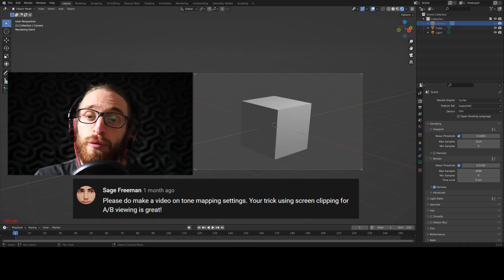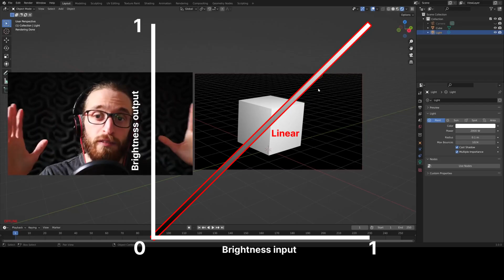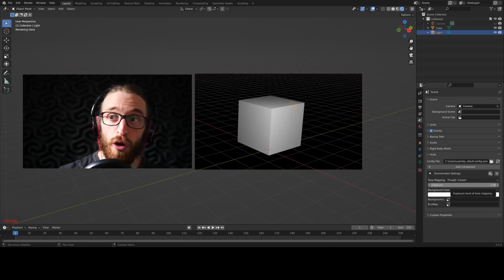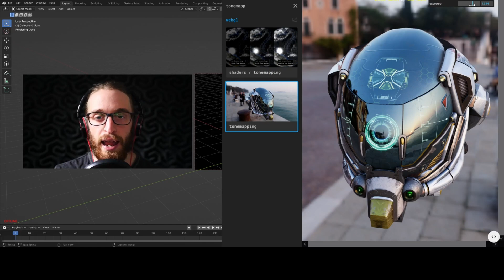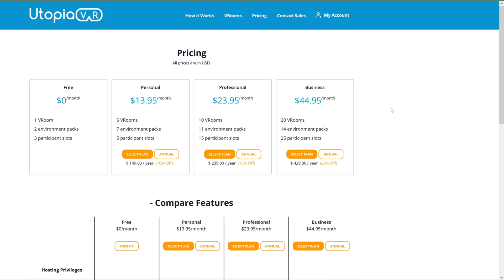Making your Mozilla Hubs scenes look more cinematic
0:00 intro
0:21 What is tonemapping
2:04 Setting up Tonemapping in Hubs
2:36 Tonemapping examples
4:38 Exposure
5:30 Outro

You can join my free OWL3D Discord for more content on Building the Metaverse, and 3D art educational content

Utopia VR is a 3D web hosting platform powered by Mozilla Hubs. They've added a number of custom functions that allow users to create feature-rich environments for their clients.

Users can hold Zoom-like, virtual meetings in 3D, or experience those same meetings in lifelike Virtual Reality. Utopia VR works on all devices.